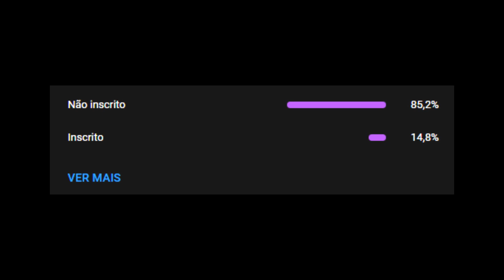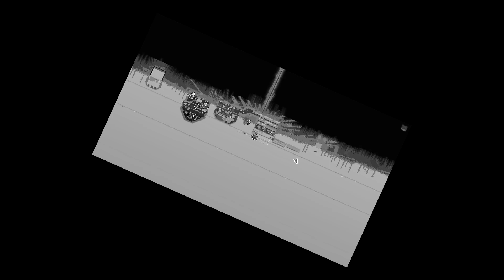TERRARIA VENCENDO A PUMPKIN MOON (Lua de Abobora) COM SET MÁGICO MASTER MODE 1.4.3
TW: @_TheZKZ_

📌Coisas que uso para gravar:

Gravador: OBS
Meu PC: Processador ryzen 5, vegas 11, 16gb de RAM
Jogo: Terraria